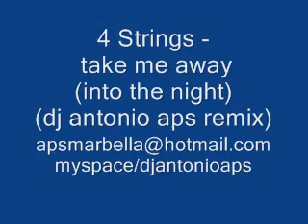4 Strings - take me away (into the night) (dj antonio aps remix)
Dj Antonio APS remixing a trance classic!